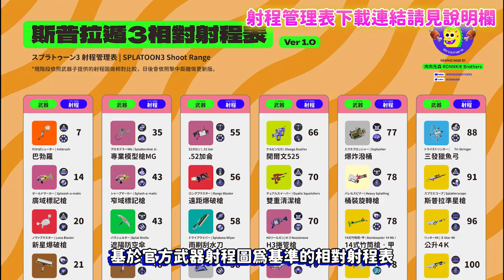【斯普拉肉知 EP.01】你不可以沒有的武器射程管理參考書Ver 1.0！老中青萌人手一張必備聖品！斯普拉生涯必備的攻略！（定期更新）【SPLATOON3】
🔫射程管理表下載連結🌍
全武器總表

P.S.請將圖片下載至電腦或手機以大圖觀看較為清楚！
⚠嚴禁個人營利販售⚠

內附全武器總表 & 槍系分類表

🎫加入頻道會員，支持肉肉🎫
📧業務合作（遊戲、直播主、廠商）都歡迎來信詢問